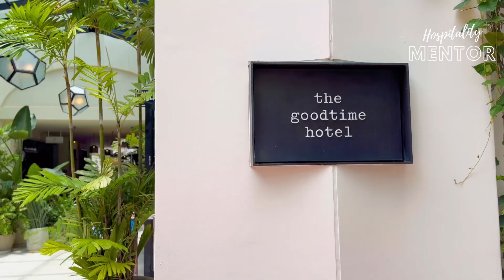Inside The Goodtime Hotel Miami Beach: A Must-See Hotspot! | 50Hotels50Days Ep. 45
Join us in Episode 45 of “50 Hotels in 50 Days” as we take you on an exclusive tour of The Goodtime Hotel in Miami Beach, co-owned by Pharrell Williams. This hotel is not just about staying the night; it’s about experiencing the good times! With its unique, playful design and vibrant atmosphere, The Goodtime Hotel promises fun and luxury in equal measure. Located in the heart of Miami Beach, it’s the perfect spot for anyone looking to soak up the city’s dynamic culture and lively spirit.

In this video, we’ll explore the whimsical interiors, check out the sprawling pool deck, and see why The Goodtime Hotel has quickly become one of Miami Beach’s most Instagrammable locations. From the stylish rooms to the lively communal spaces, every corner of this hotel is designed to boost your mood and ensure you have a memorable stay.

 • “50 Hotels in 50 Days” offers you a daily look at some of the most fascinating hotels around, providing in-depth tours and reviews to help you choose your next stay.
 • We cover everything from boutique hotels to grand resorts, giving you a taste of diverse lodging options across different destinations.
 • Our community is for travelers who love discovering new places and experiencing the unique atmospheres that each hotel has to offer.

Engage With Us:

 • Have you visited any hotels that just made you feel good? Share your experiences in the comments below or ask us anything about The Goodtime Hotel.

Keep up with our journey through the world’s most unique hotels and find your next dream destination!

Sponsored by In-Room Plus: While enjoying the good times at The Goodtime Hotel, we also savor the eco-friendly and delicious snacks provided by In-Room Plus, enhancing our travel experience with their commitment to sustainability and quality.